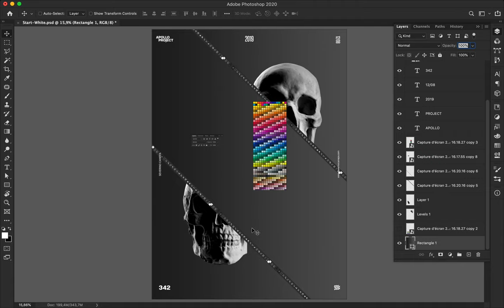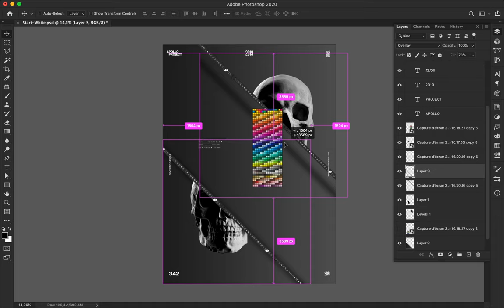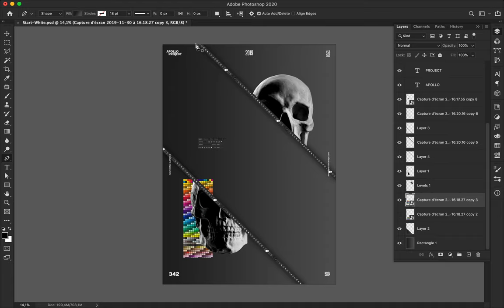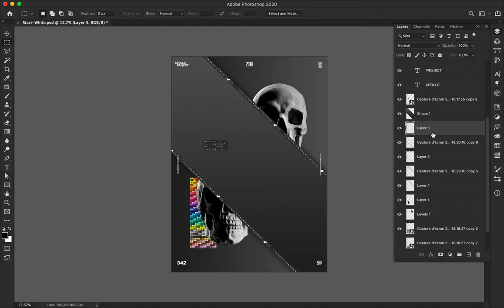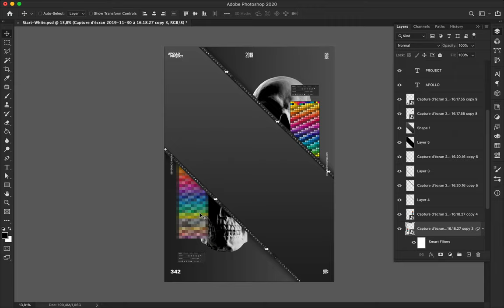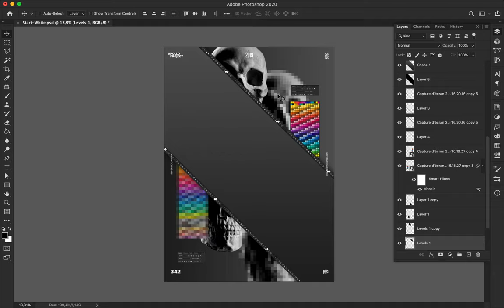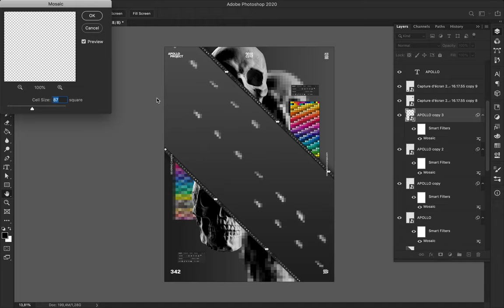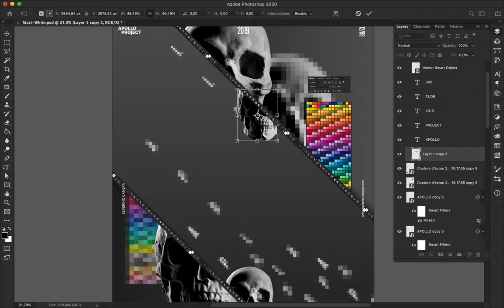Speed Art Poster Tutorial #342 Side by Side #9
I created like a calm and oblique freeway to separate the two sides of the canvas with fewer elements inside to emphasis the borders.